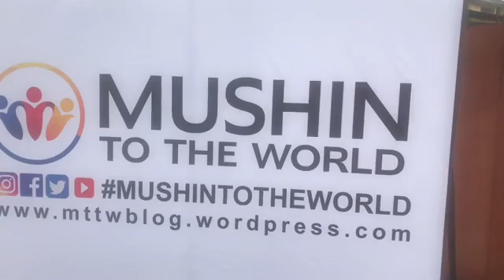LittleByLittle Effort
In an effort to contribute, sensitize and create more awareness about the need to StepUp2018 and Rise4ClimateChangeAction as a GlobalClimateAction within and around my community here in Mushin.

The world all over will be gathering come this week to discuss and find a lasting solutions to some of the world challenges facing our environment in a week long Global Climate Action Summit @GCAS2018.

Result of some of the things we do daily, and the effects they’re causing to our daily lives will be discussed.

In this short video, I’ll be taking what I call LittleByLittle actions and I want to charge each and everyone reading this post to join efforts and StepUp2018 in our various effort to reduce environmental challenges.

We can reduce some of this actions by reducing the use of plastic to taking along our waterflask, nylon to paperbags and ensuring we engage more in activities that are sustainable to in order to meet the demand to reduce the negative effects of ClimateChange.

We should encourage or patronize more of renewable energy equipment, we should engage more in recycling, and the SustainableDevelopmentalGoals.

The video is recorded here in Mushin - Ogunmokun Street to be precise, where human actions have caused various damage to our road, causing other environmental challenges and making our environment not habitable - Various Malaria Diseases caused by mosquitos bites and other health ravaging diseases.

It is time we StepUp our actions to reduce the effects of ClimateChange.

cc:

Wale Salami
David Lanre Messan
@Olumide IDOWU
Adenike Moronkeji Fagbemi
@Esther Agbarakwe
Azeezat Yishawu
Darasimi Olakunle Shoyemi
Engr. Aberefa Adedeji